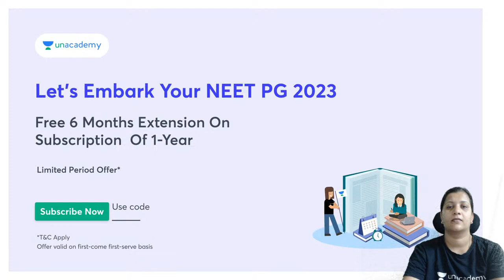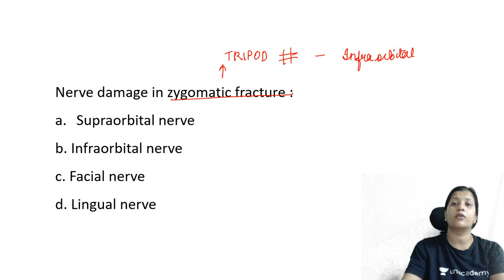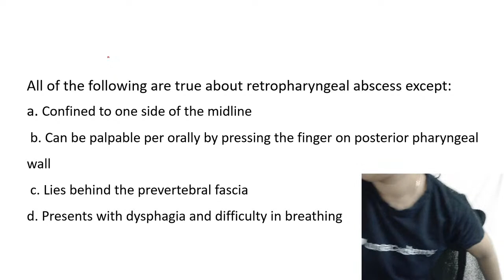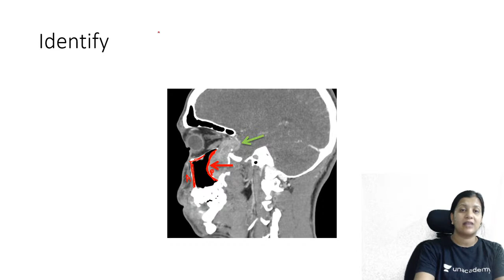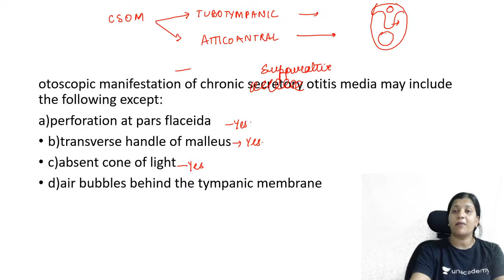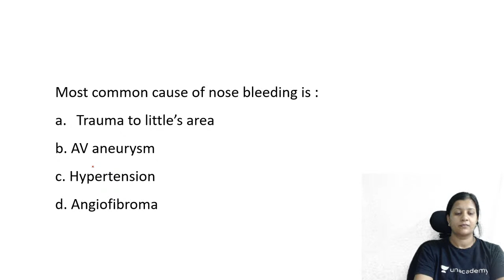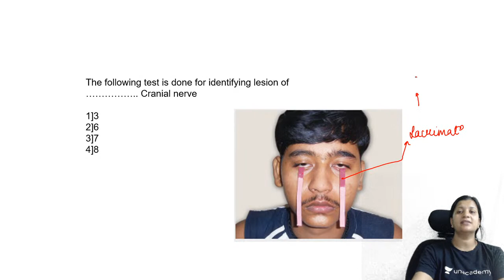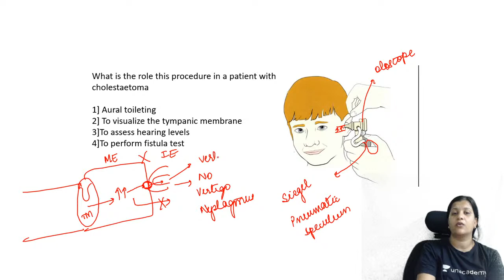FMGE June 2022 | Last leap Revision from ENT | Dr Vyshnavi Jajee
Watch Dr Vyshnavi Jajee providing a quick revision for the upcoming FMGE June 2022 exam

You can enrol to Unacademy Subscription and get the following benefits:

1. Learn from your favourite teacher
2. Dedicated DOUBT sessions
3. One Subscription, Unlimited Access to Live Online Classes and Videos
4. Real-time interaction with best-in-class teachers
5. You can ask doubts in live online classes
6. Limited students in each Class
7. Download the videos & watch offline

She pursued MBBS in College for MBBS Khaja Banda Nawaz Institute of Medical Science, Gulbarga, and completed DNB ENT from Yashoda Hospital, Secunderabad. She has a Fellowship in Rhinology from University of Graz Austria and Fellowship in Rhinology and Skullbase from Bombay Hospital, Mumbai. She has been teaching for 5 years.